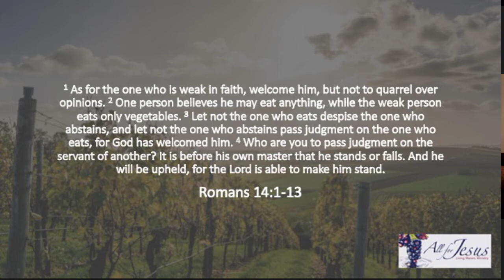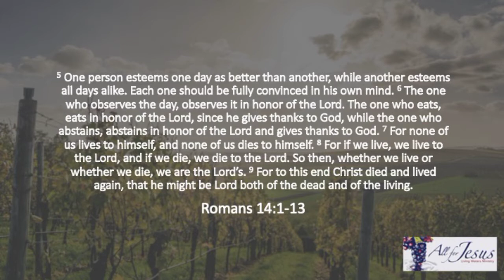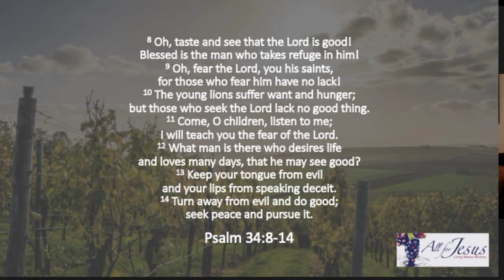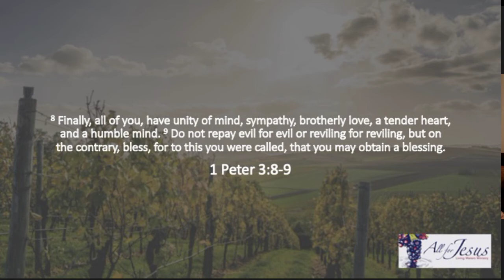Come and See - E92 - Discerning God's Will - Vaccines / Churches - Part 2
Continued discussion on how we make decisions and help others in the process of seeking God's will regarding the vaccine and church start-ups.